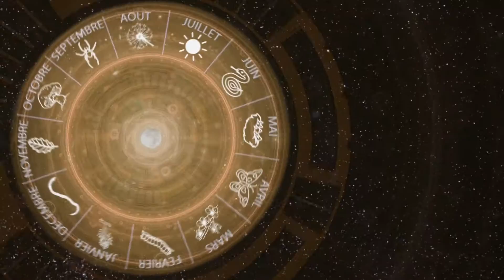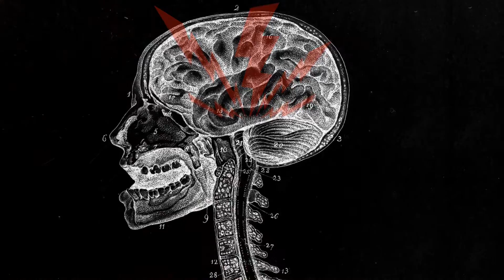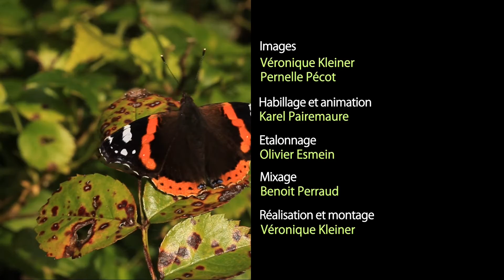Octobre : colchiques dans les prés et réserves d'écureuils | SuperNaturel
Quel lien entre les colchiques dans les prés (c'est la fin de l'été...), les hallucinations, les migraines chroniques et la biodiversité ? C'est à découvrir dans ce passionnant opus automnal à la gloire de la nature !

Un épisode de la série "SuperNaturel".